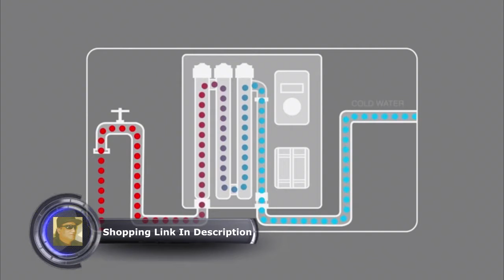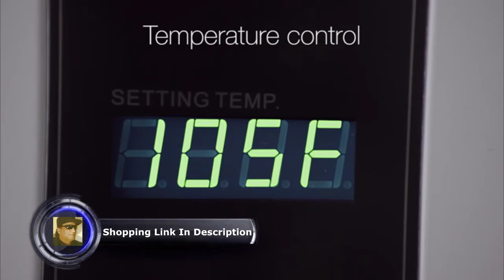Ecosmart ECO 18 Electric Tankless Water Heater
Ecosmart ECO 18 Electric Tankless Water Heater, 18 KW at 240 Volts with Patented Self Modulating Technology